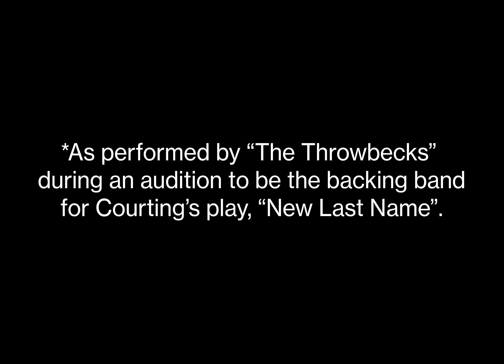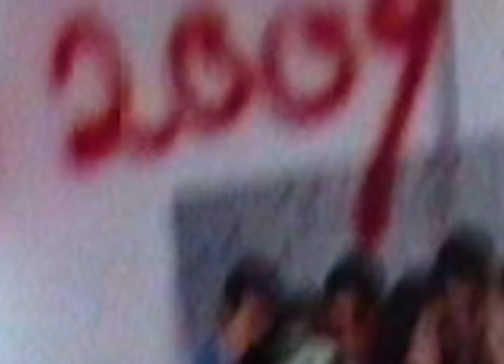Throw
New Last Name out January 26

[lyrics:]

Been drawing figure 8’s on pictures of you lately
I’ve been thumbing a softy - been thumbing a softy
Ran through parades of which our fathers throw
The band play on 9 verses of killing me softly - of killing me softly
“That’s an awfully nice haircut, where did you get that head from?”
The paintings are switched, they’re double-dipped
And the singer just keeps on getting the words wrong

So I drove 9 laps of the city, I drove 9 laps of this place
If someone’s god really made you look that pretty
I would throw my back out prayin’

I’ve been rifling designer purses
And trying to work back to where you’ve been working
I’ve been trying on every perfume
And trying to find one that reminds me of you

But in a way, I’m an antithesis-esque Philip Oakey
I know you don’t want me, I know you don’t want me
I guess you're all caught up in multitasking golden age TV
If you felt so strongly, if you felt so strongly

You’d throw your back out, we’d throw it back
Some throwback, sometime

And I'll admit that I’ve been writing shorter verses
Just to get back to this part
And I'll be taking no more chances
Until I get my happy ending...

We'd throw our backs out, we'd throw it back
Some throwback, sometime

Director/Editor/Camera - Charlie Barclay Harris
Stylist - Phoebe De Angelis
Production - Milly Noble
Assistants - Lily-Mai Davies + Lee Pritchard
Colour - Janak (ETC Colour)